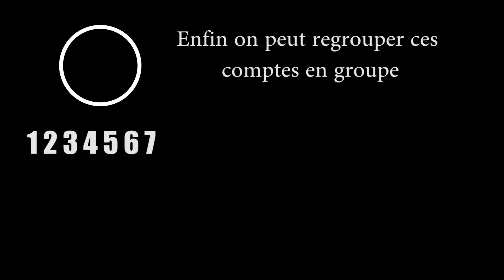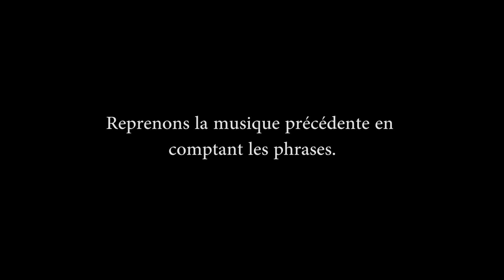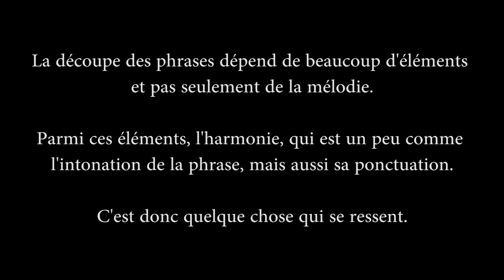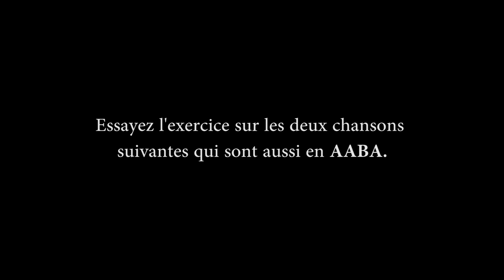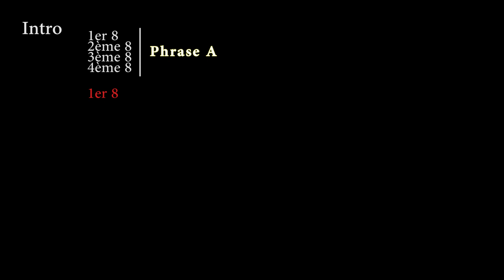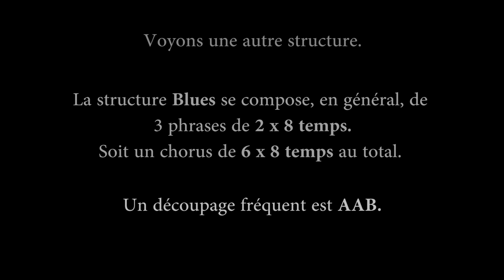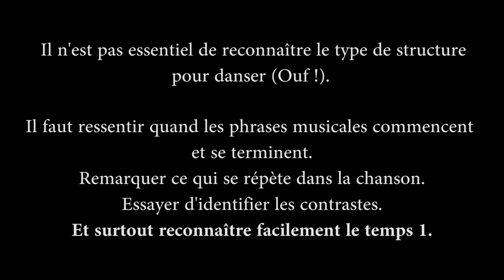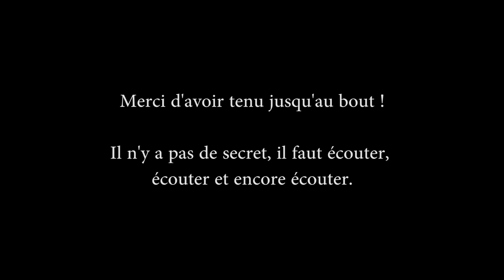Musicalité pour les danseurs Swing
♥ MERCI ♥

·  Justin pour cette vidéo en or ·
· Alice des Shoeshiners & Fernando des Carolina Reapers ·
pour leur précieux savoir
· Gordon Webster ·
· Michael Gamble & The Rhythm Serenaders ·
· Mimmi & The Original Blue ·
· The Hot Swing Sextet ·
· The Shirt Tails Stompers ·

· Merci à tous ces musiciens pour le bonheur qu'ils nous donnent !
☛ Soutenez-les, achetez leur musique sur Bandcamp ☚